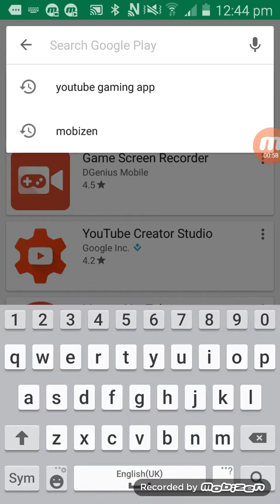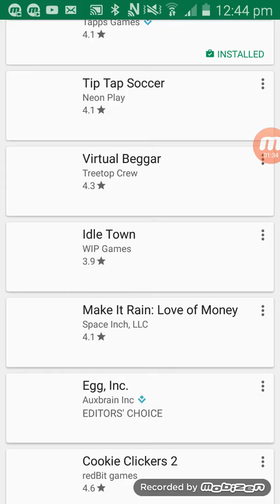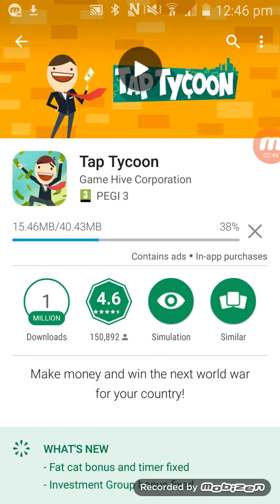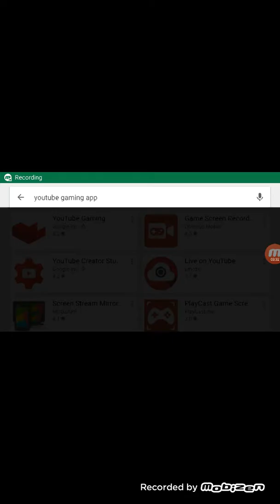New tap tycoon